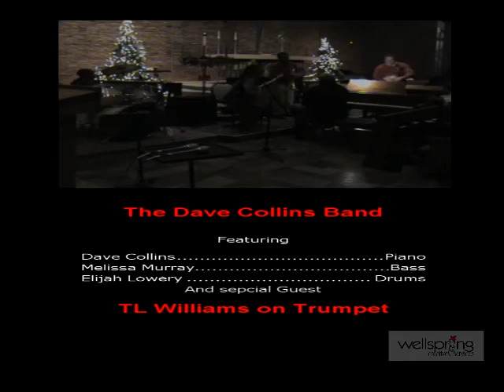DaveCollinsBand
The Dave Collins Band performing the Benny Gholson classic, "Killer Joe" at the 2010 annual Muzicnet Recital.  Alan Franklin-instructor and Founding Owner of Muzicnet School of the Performing Arts, and Albert P. Caldwell-Bass, Piano instructor.